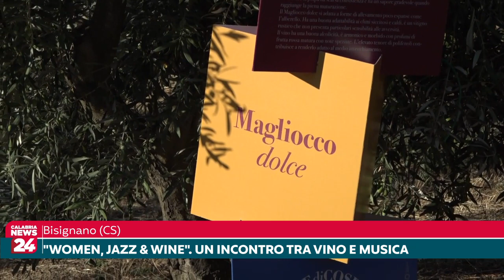Bisignano (CS): "Women, Jazz & Wine". Un incontro tra vino e musica